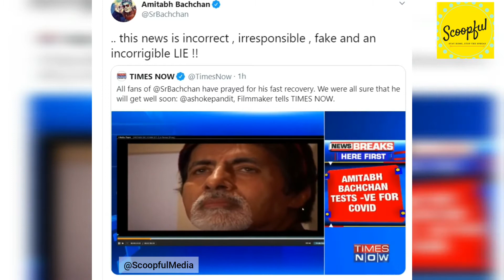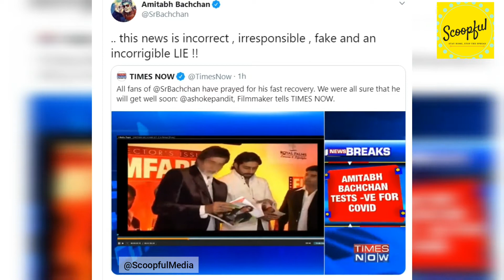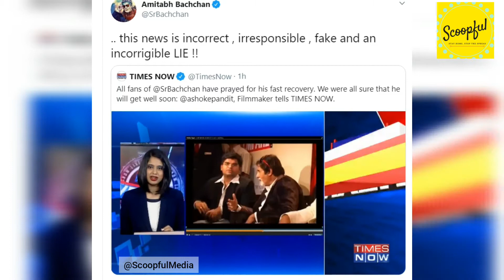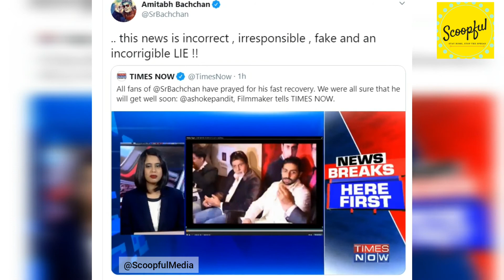Fake News: Amitabh Bachchan, Son Abhishek Test Negative For COVID-19 |This news is incorrect, FAKE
FakeNews: AmitabhBachchan, Son Abhishek Test Negative For COVID-19.
Taking to twitter Amitabh stated, “… this news is incorrect , irresponsible , fake and an incorrigible LIE !!”